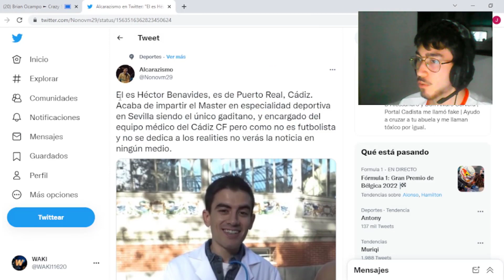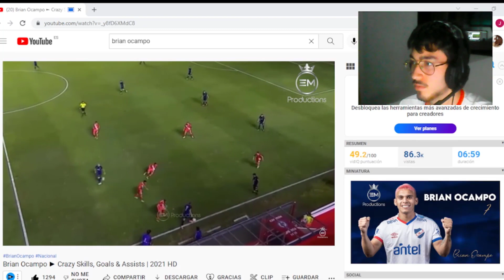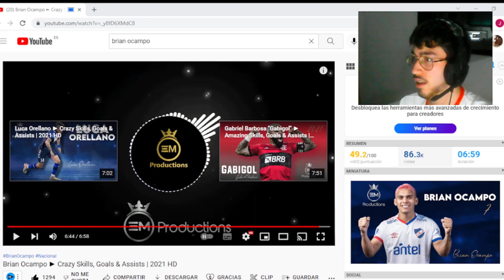💛HINCHA DEL CADIZ CF REACCIONA A BRIAN OCAMPO EL NUEVO FICHAJE PARA 2022/23💙MEJORES GOLES Y JUGADAS